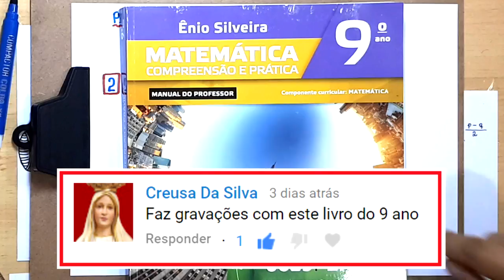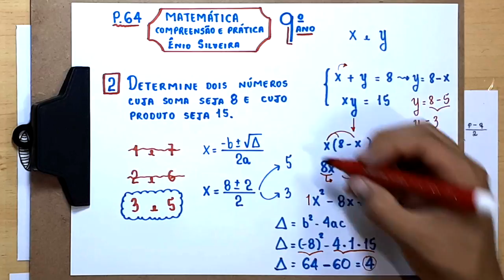SOMA E PRODUTO - 9° ANO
Olá, amigos do meu canal no YouTube. Neste vídeo, apresento o cálculo de dois números cuja soma seja 8 e cujo produto seja 15.

Sony Vegas

Atube Catcher

MICROFONES

Lapela Sony: ECMCS3